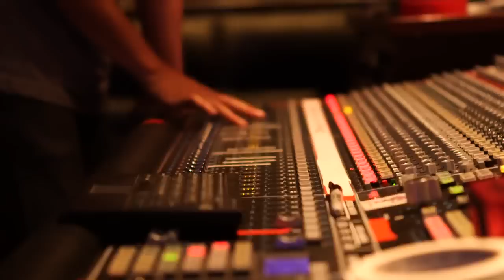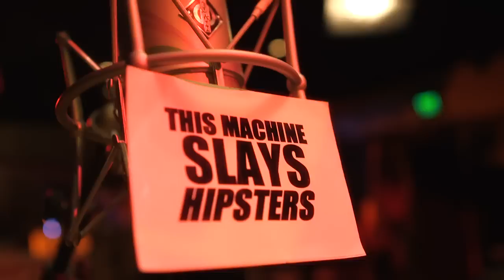Hard Working Americans - Studio Documentary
How the band started at TRI Studios in San Rafael, CA with Todd Snider, Dave Schools, Neal Casal, Duane Trucks and Chad Staehly recording their self-titled debut release in May 2013.  Album will be released January 21st, 2014.
Video directed and edited by Justin Kreutzmann.

Meet the Hard Working Americans featuring Todd Snider, Dave Schools, Neal Casal, Duane Trucks and Chad Staehly.  New self-titled debut album out Jan. 21, 2014.